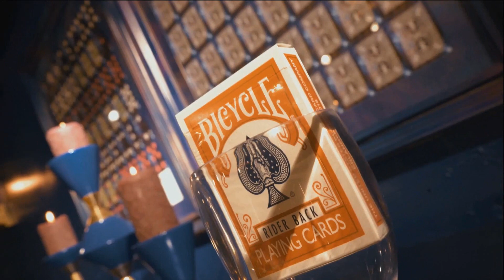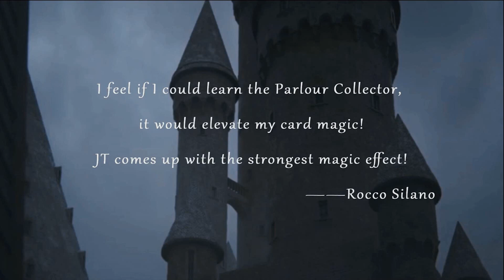Parlour Collector by JT and BOCOPO Magic / セオマジック